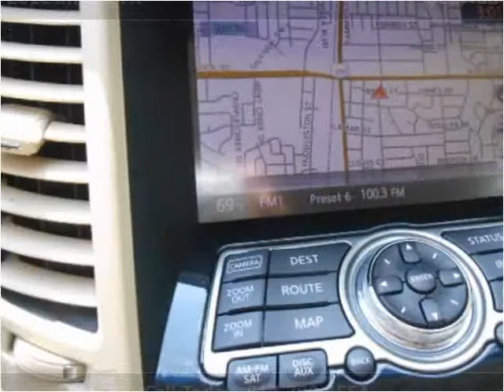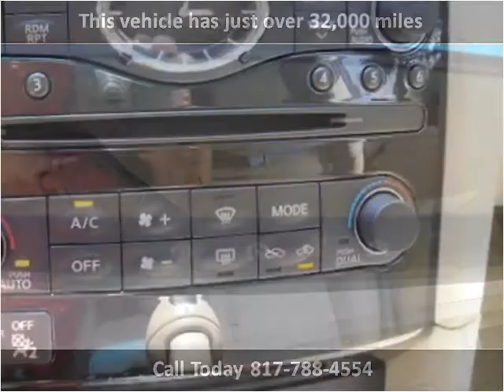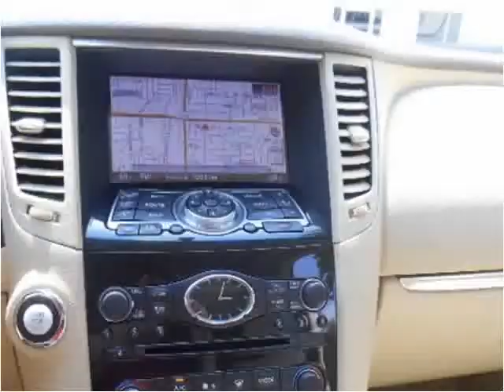2012 Infiniti FX Used Cars Fort Worth TX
This 2012 Infiniti FX is available from Texas Star Auto.